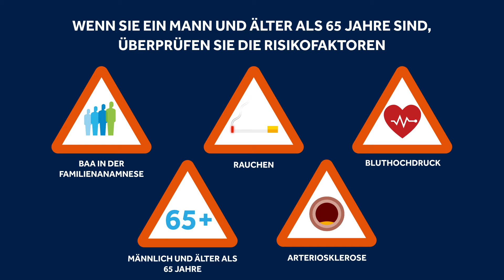Bauchaortenaneurysma – Risikofaktoren prüfen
Ein Bauchaortenaneurysma ist eine krankhafte Erweiterung der Aorta, die unerwartet reißen kann. Erfahren Sie mehr, wenn Sie ein Mann über 65 sind.
Mit Unterstützung der European Society for Vascular Surgery – ESVS